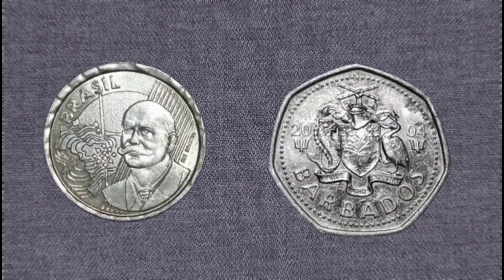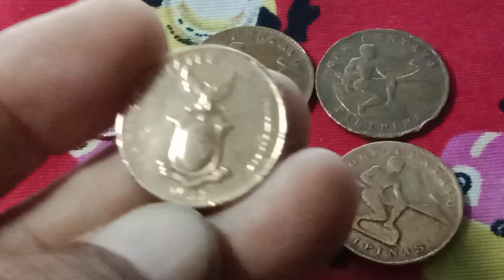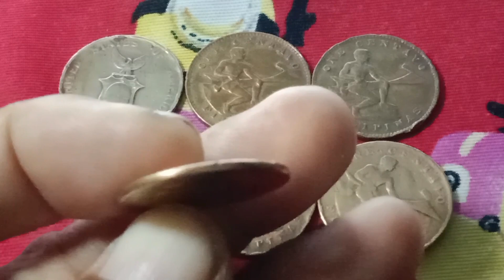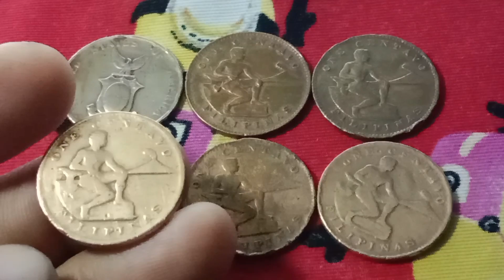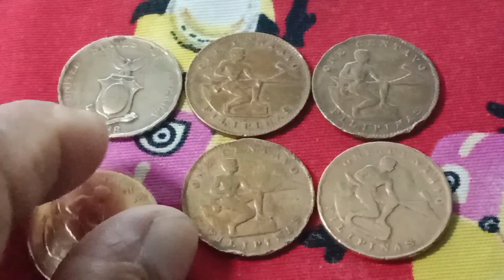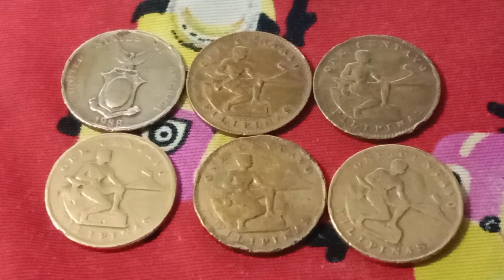1 cent o ISANG PERA barya ng PILIPINAS sa panahon NG COMMONWEALTH